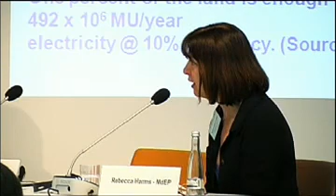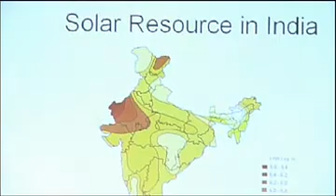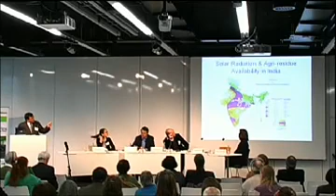Podiumsdiskussion: Klimafreundliche Energielösungen ohne Atomkraft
Internationales Symposium: Atomkraft nach Tschernobyl (1986) und Fukushima (2011)